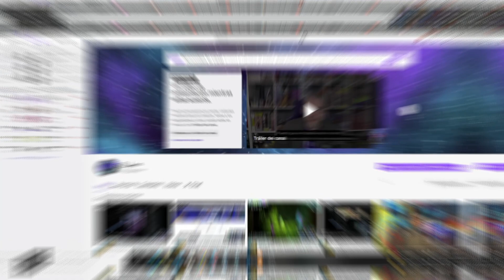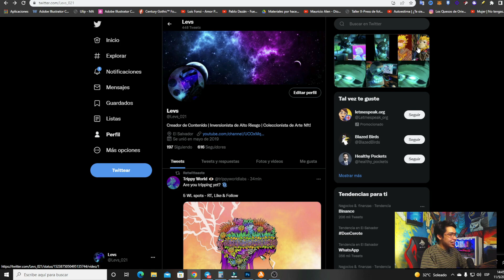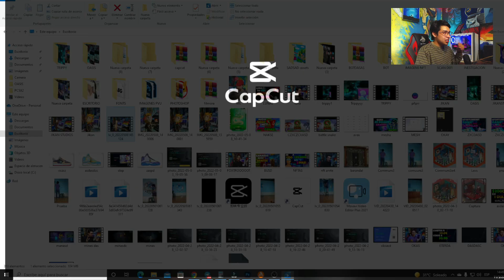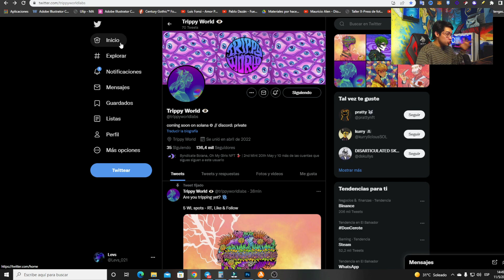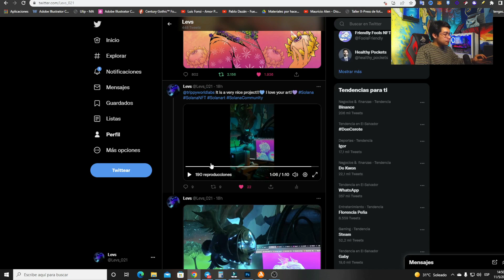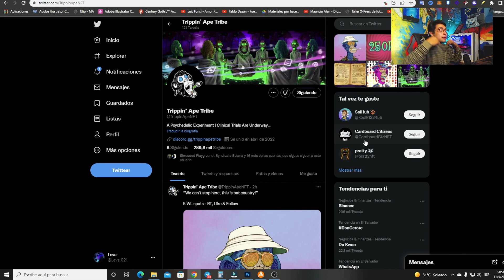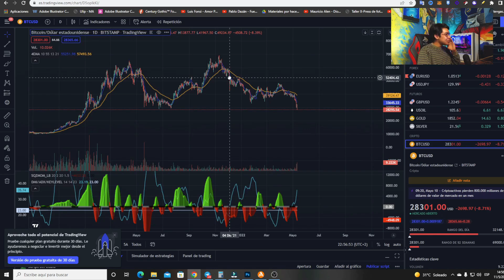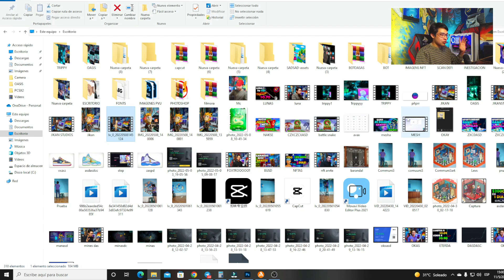GANA HASTA 600 DOLARES GRATIS! 🔥(O INCLUSO MAS) GANANDO WHITELIST DE NFT DE ARTE DE SOLANA!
axie infinity
Pegaxy
Becas Gratis
Becados
Dinero Gratis

crypto
games cripto
Juegos NFTS
NFT
preventas
Thetan arena
Como jugar thetan arena
como ganar dinero thetan arena